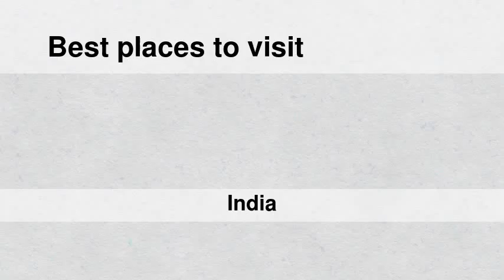Best places to visit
Best places to visit - Lāla (India) Best places to visit - Slideshows from all over the world - City trips, nature pictures, etc.